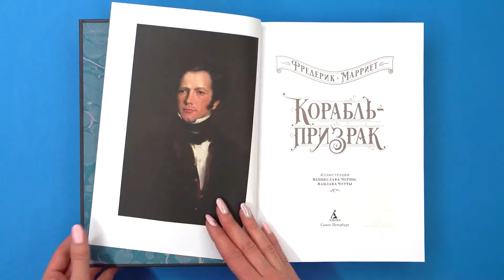Фредерик Марриет, «Корабль-призрак»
«Корабль-призрак» (1837–1839) английского писателя, морского офицера и путешественника, классика приключенческой прозы Фредерика Марриета, прославившегося под псевдонимом Капитан Марриет, – едва ли не самая известная литературная вариация старинной легенды о «Летучем голландце», таинственном парусном судне без экипажа, которое столетиями блуждает по океанским просторам, никогда не приставая к берегу и наводя ужас на мореплавателей. Главному герою романа, молодому моряку Филипу Вандердекену, предстоит снять страшное заклятие со своего отца-капитана, который некогда опрометчиво дал роковой обет на священной реликвии, а потом, находясь в плавании, в минуту отчаяния возвел хулу на Господа Бога и тем обрек себя и свою команду на вечные скитания, – однако сделать это оказывается совсем не просто… Роман печатается в новом полном переводе; в издание включены полные комплекты иллюстраций к книге Марриета, созданных замечательными чешскими художниками Венцеславом Черны и Вацлавом Чуттой и ранее не публиковавшихся в России.